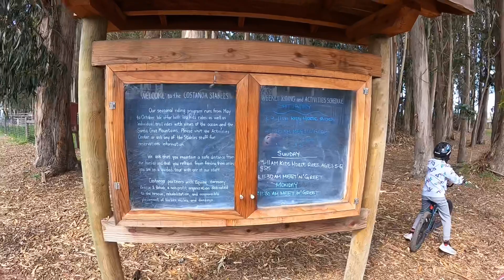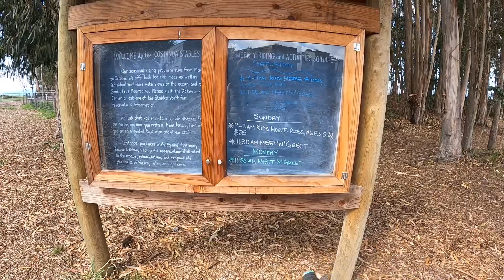[美國RV趴趴造］Airstream Bambi 19 💖第九露 Koa Costanoa RV Camping 週末海邊輕旅行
營區有餐廳跟商店 走路可以到海邊
五月到十月可以騎馬
是個看夕陽很棒的地方
三月訂的價錢是＄95 per night 營地Ｃ56
有小孩建議Ｓ區 中間是草地 騎車踢球都看得到
價錢會隨季節更動 建議提早訂喔

你們的支持是我們製作影片的最大動力😘